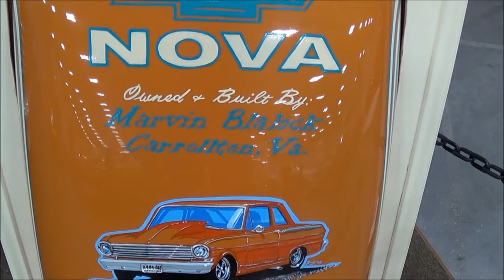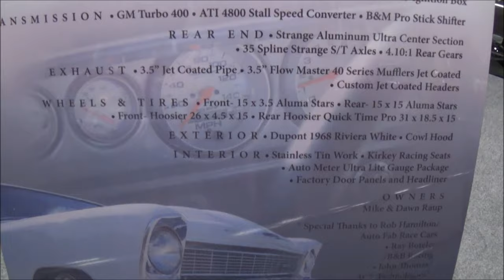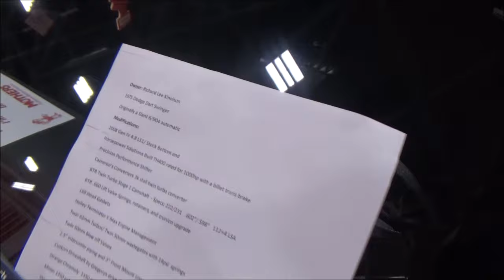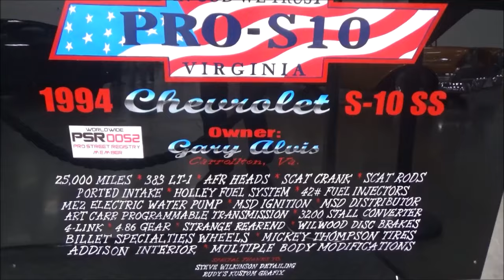Coastal Virginia Auto Show East Coast Pro Streets in the House Chevy Ford Dodge Compilation Part 2 D